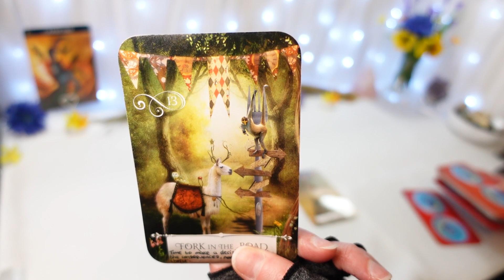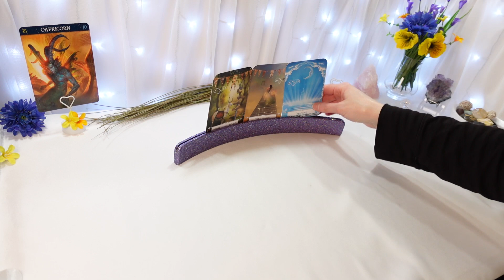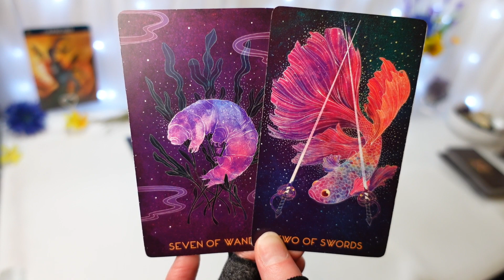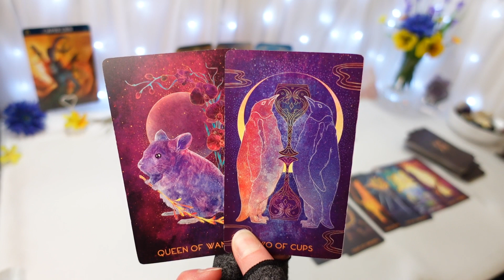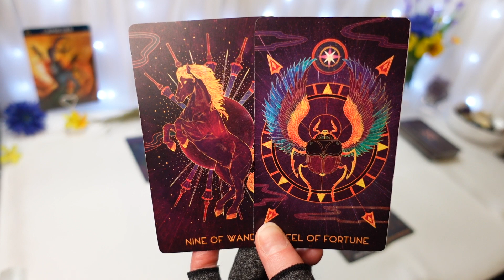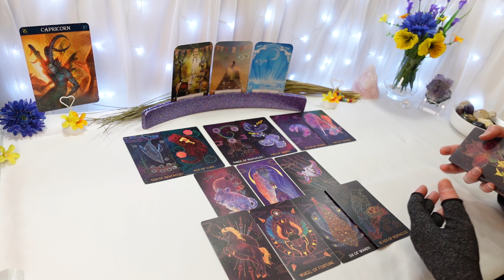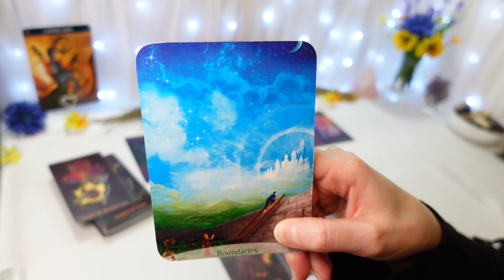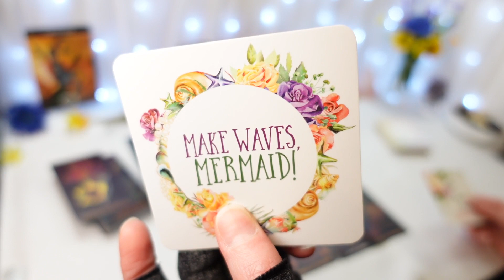CAPRICORN ♑ Your Drive Will Ensure Your Success 🤩❤💲CAPRICORN General Read March 2021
General Tarot Reading for the sign Capricorn, March 2021
Capricorn Sun, Moon, Rising & Venus
My videos are recorded in Zodiac order

Start every month: GENERAL 💰 Readings for all 12 zodiacs
Mid month: LOVE/ROMANTIC 💖 Focused Readings for all 12 zodiacs
End of every month: TWIN FLAME 🔥 Readings (for the following month ahead)